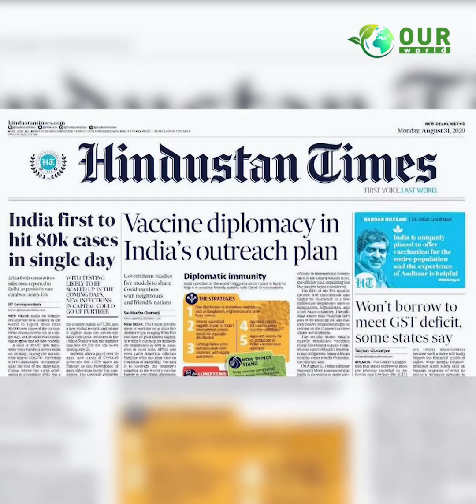শিডিউল মেনে ৯ স্ত্রীকে নিয়ে করেন সংসার! | OuR WORLD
মানুষ একটা বিয়ে করে সুন্দর সংসার চাইলেও এই মডেল ৯ স্ত্রী নিয়ে একইসাথে সংসার করছেন।